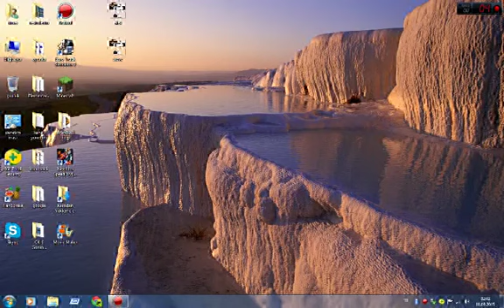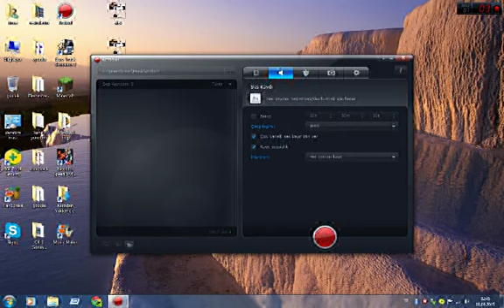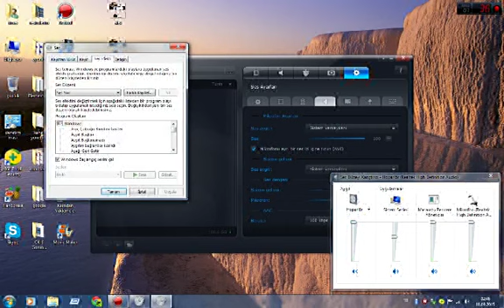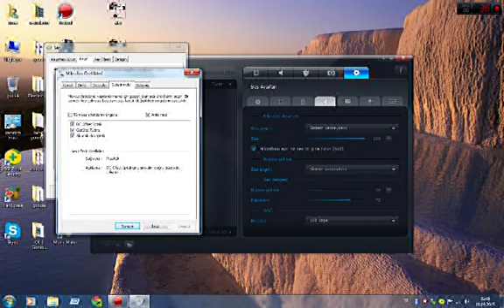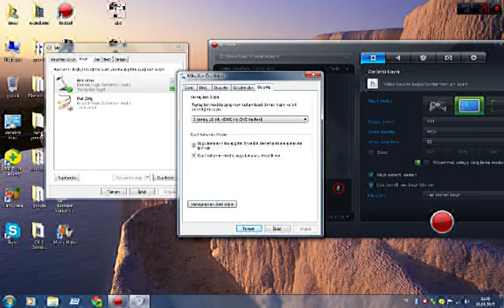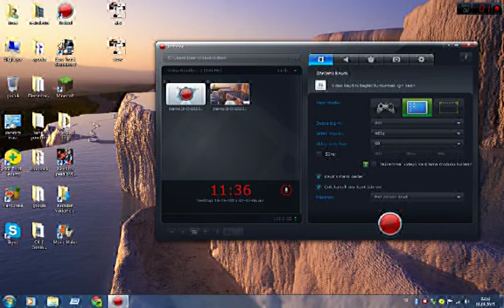İnternet Yayıncılığı İçin Mikrofon Önerileri ( Oyun videosu VB. için mikrofon önerileri ) detaylı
merhaba arkadaşlar bu gün sizlerle mikrofon seçeneklerini konuştuk . iyi günler